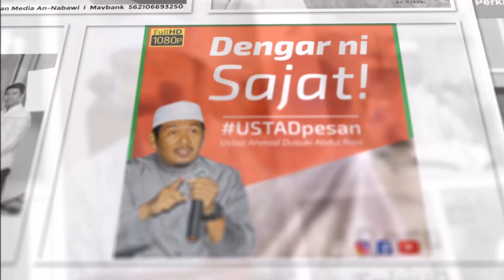[🔴LIVE] BAGAIMANA CARA MEREKA MENENTANG DAKWAH RASULULLAH SAW | Ustaz Ahmad Dusuki Abd Rani